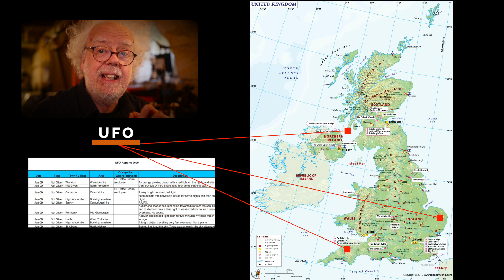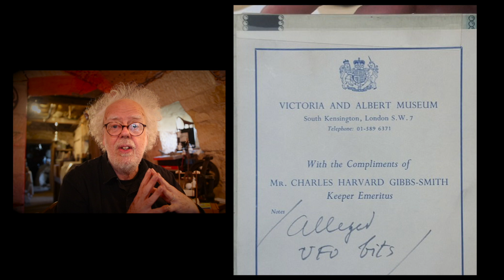The Silpho UFO incident - Prof Simon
UK has released the complete logs of UFO reported sightings. They make fascinating reading. Reports of flying saucers and strange alien craft.  One report that caught my eye is the 1957 'Silpho incident' were a crashed flying saucer was found on the Yorkshire moors.  Inside the 'craft' was a strange copper good containing a message to humans. The craft was investigated by the RAF, who sent it to the London Science Museum, where it remained lost for years. It has recently been found, in a box.  David Clarke took photos of the real UFO and  tell the story of the 'Silpho UFO'.